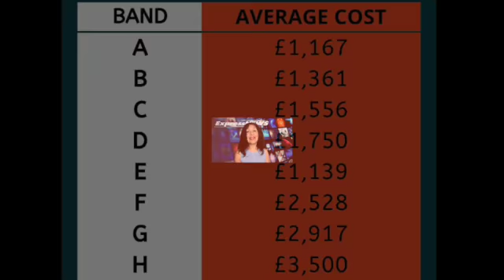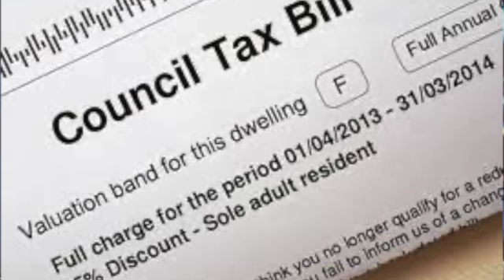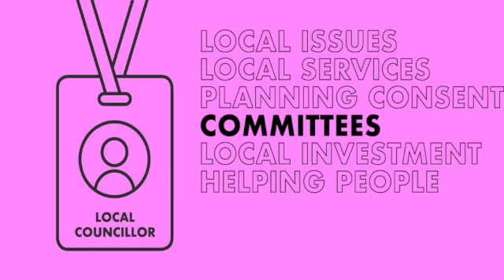La factura promedio superará las 2 mil libras esterlinas al año, bajo los planes del primer ministro